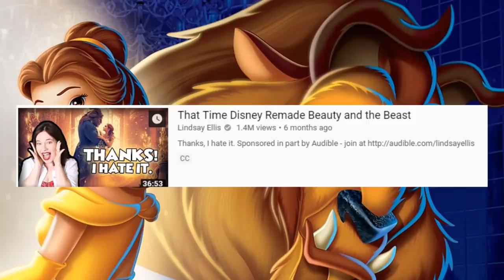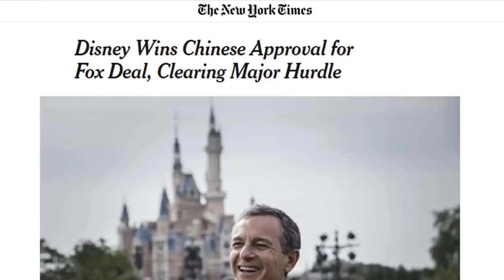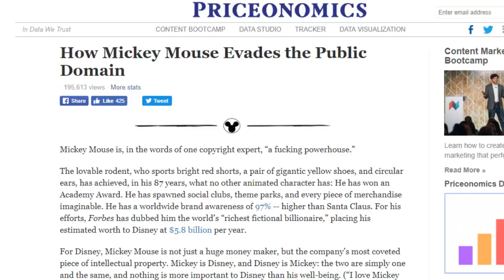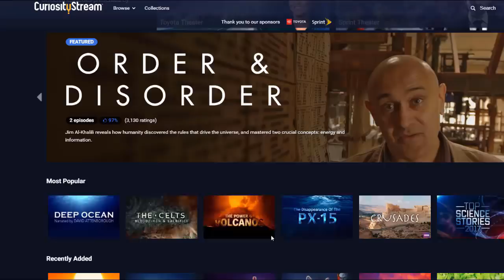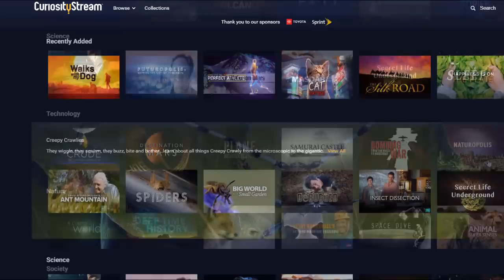Aladdin & The PLAGUE of Disney Live Action Remakes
Disney's new live action Aladdin starring Will Smith has not been getting a good response from fans. Here's why.